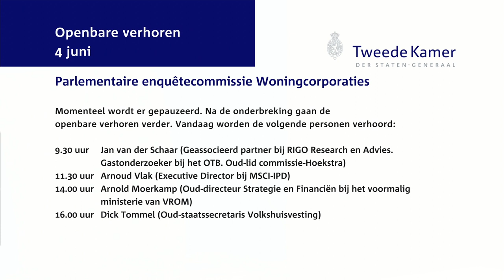Parlementaire enquêtecommissie Woningcorporaties - Openbaar verhoor dag 1 - Arnold Moerkamp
Arnold Moerkamp (Oud-directeur Startegieen Financiën bij het voormalig ministerie van VROM)